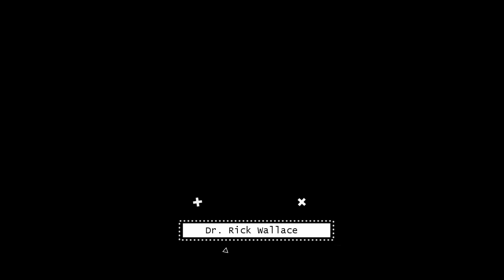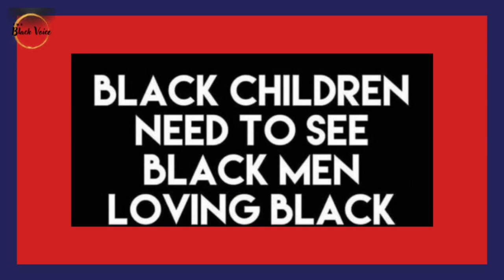Black Girls 5-13 Are Killing Themselves At An Alarming Rate and Black Males 14-24 ~We Are in Crisis!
Black Girls 5-13 Are Killing Themselves At An Alarming Rate and Black Males 14-24 ~We Are in Crisis! | Dr. Rick Wallace